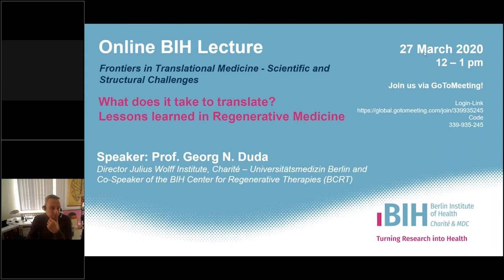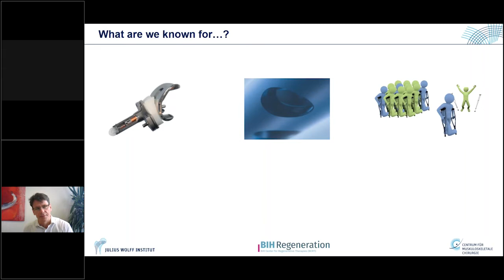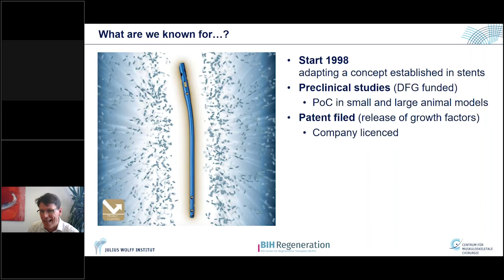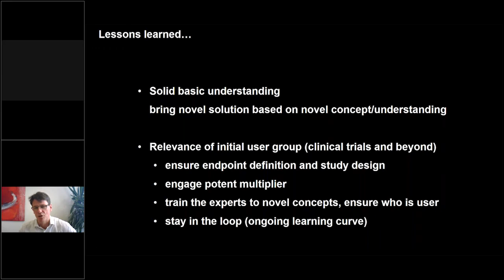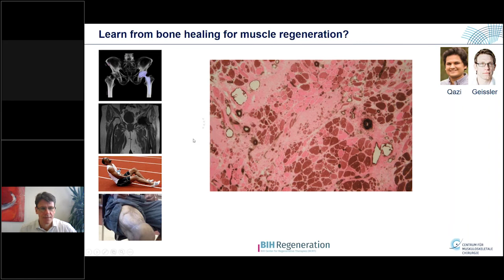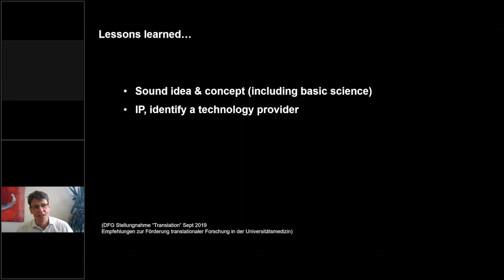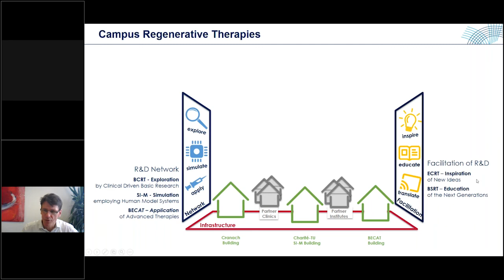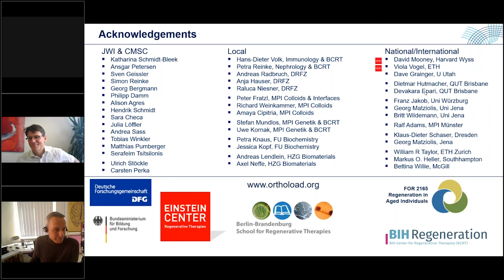BIH Lecture: Georg N. Duda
Lecture 6: "What does it take to translate? - Lessons Learned in Regenerative Medicine"
On 27 March 2020 Prof. Georg N. Duda gave an insight into the experiences of the BIH Center for Regenerative Therapies (BCRT) with translation in regenerative medicine. He is co-speaker of the BCRT and director of the Julius-Woff-Institute for Biomechanics and Musculoskeletal Regeneration at the Charité - Universitätsmedizin Berlin. The sixth lecture of the series was also a premiere - in the time of the COVID 19 pandemic it was the first lecture organized by the BIH as a video conference with about 170 participants*.